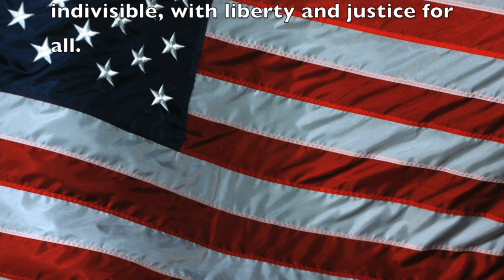TNN Tuesday August 20th, 2024